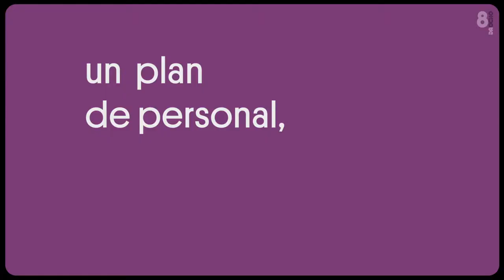PERSONAL - Incredulos A